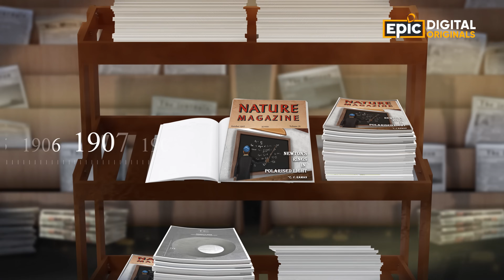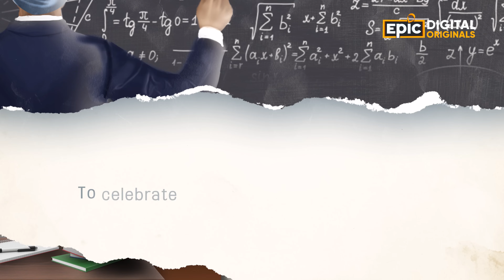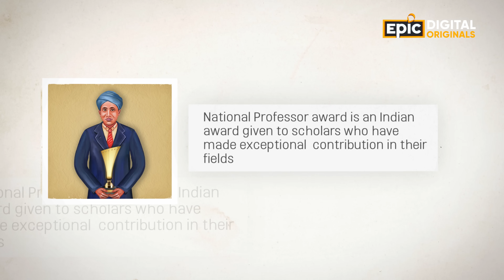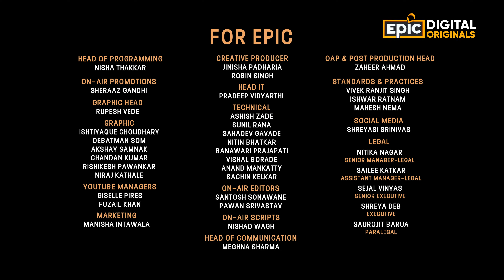C.V. Raman - Indian Physicist | Bharat Ratna - The Jewels Of India | Epic Digital Originals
‘Raman Effect’ ki discovery se diya science mein bada yogdaan, National Science Day manaya jata hai iss ratna ke naam!
Epic Digital Originals - Bharat Ratna: The Jewels Of India, Wednesday 24th August 9:00 baje, sirf EPIC, EPIC ON, EPIC ke YouTube channel par.